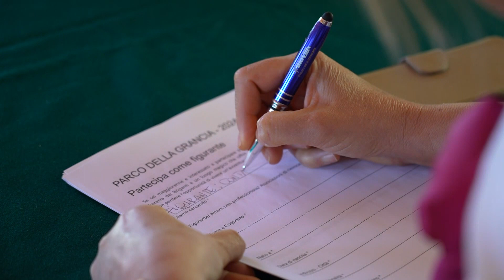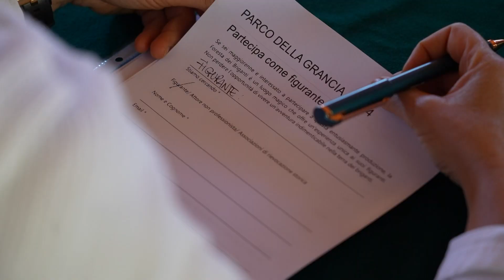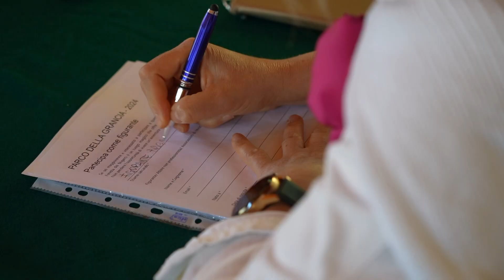Parco della Grancia a Brindisi Montagna: casting per figuranti